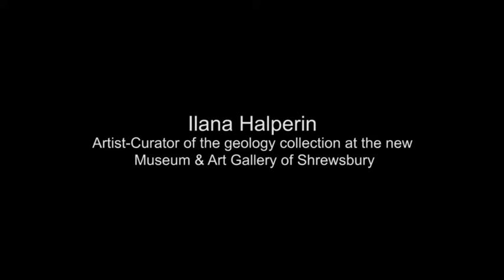Museums, Artists and Collections event - Ilana Halperin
Hosted by Museum Development North West and Axis Web, these are the presentations made at our Museum, Artists and Collections events held at Abbot Hall, Kendal on March 26th 2013 and Harris Museum and Art Gallery on Tues 16th April.